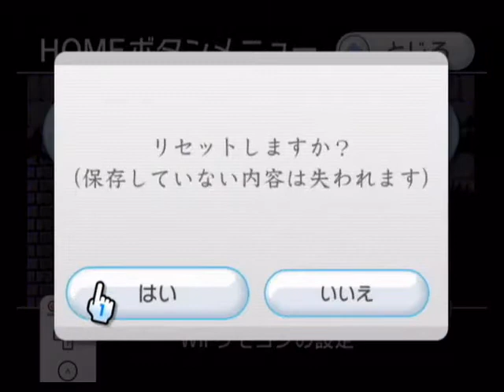【悪魔城伝説/Castlevania III】ノーミスクリア(2/2)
分岐があったりマルチエンドだったり、仲間を使ってプレイするのも楽しい。
この時代によくここまでの物を作ったなと只々感心してしまいますね。
そして意図的に簡単なルートと難しいルートを作り、やり込み要素を入れているのもこのゲームが評価されている要因でしょう。
ファミコンならではの理不尽さはあるものの、ちゃんと攻略法があるのは好感が持てます。

【縛り内容】
１：ノーミス（死なない）
２：一人ぼっちエンド(仲間入れない)

この二点だけです。

◆他の悪魔城ドラキュラもあります。